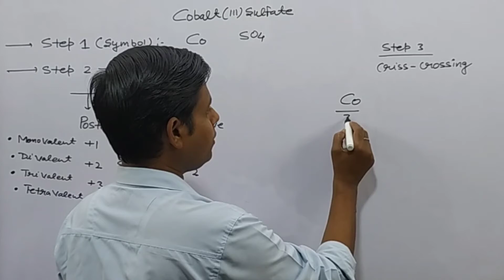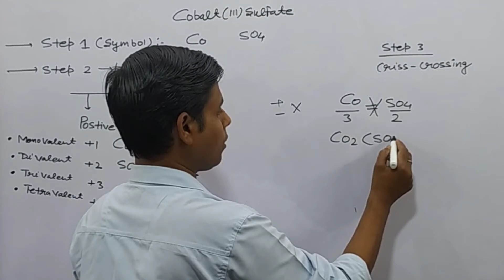Cobalt sulfate|How to write chemical formula Cobalt sulfate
How to write chemical formula Cobalt sulfate